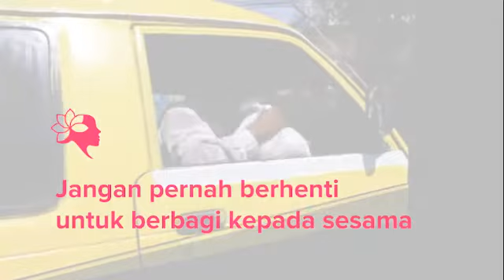Bersama kita bisa membuat perubahan Perempuan Peduli - JUNI 2020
Pelayanan PEREMPUAN PEDULI bukanlah pelayanan biasa-biasa namun untuk tujuan luarbiasa. Berbagi dengan sesama melewati masa sulit. Saling memperhatikan demi satu generasi terselamatkan.